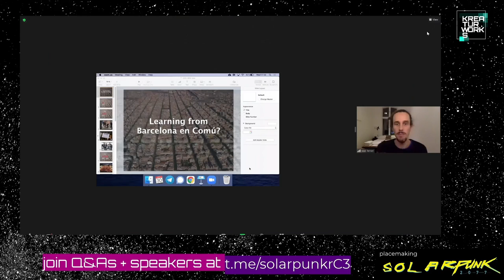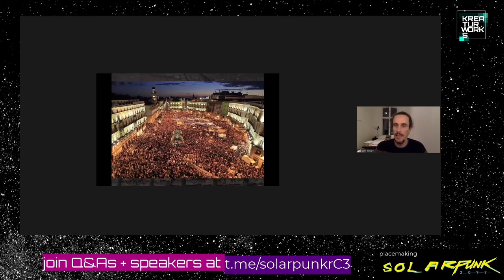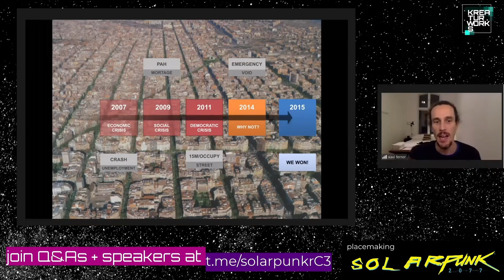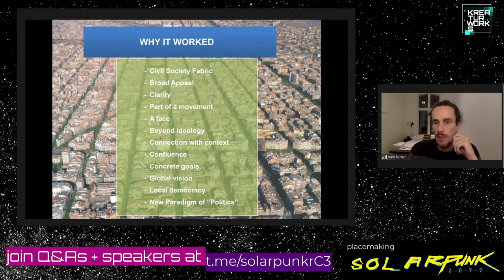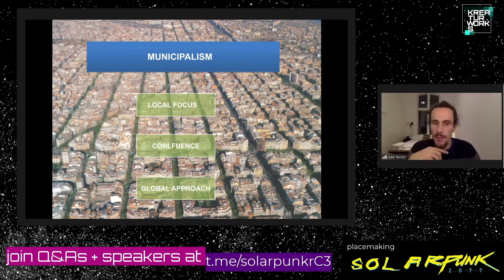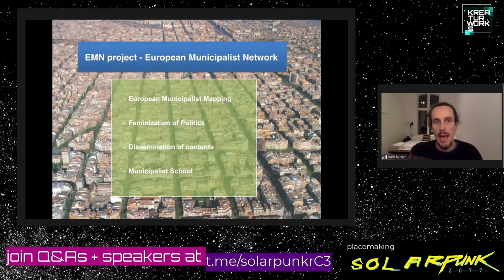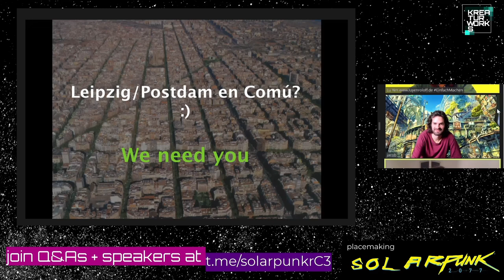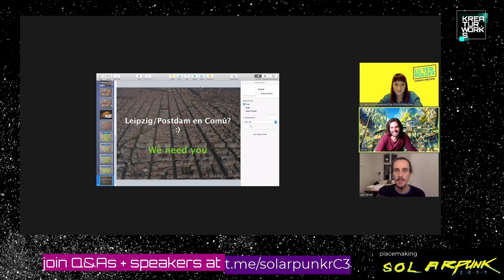rC3 - Grassroot movements transforming politics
grassrootsmovements transforming politics
a dialogue between Xavi Ferrer from Fearless Cities / Barcelona en Comu and Lu Yen Roloff, Einfach Machen!

Xavi Ferrer